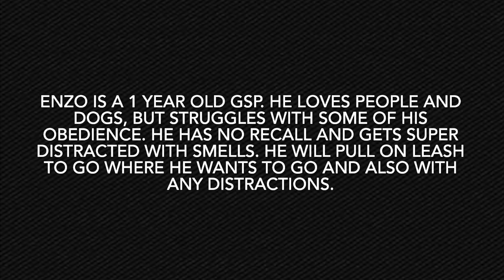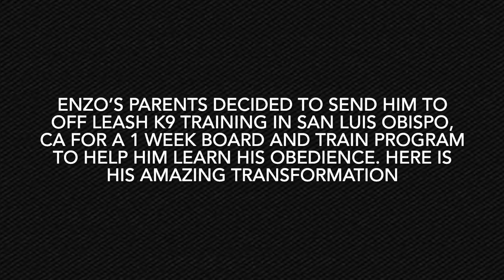Best Pointer Dog Training | San Luis Obispo, CA | Enzo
Enzo, a 1 year old German Short Haired Pointer, just completed dog training in San Luis Obispo, CA. He would get very distracted and pull on leash to go wherever his nose took him. Enzo had no recall as well.

1-Week Board and Train
2-Week Board and Train